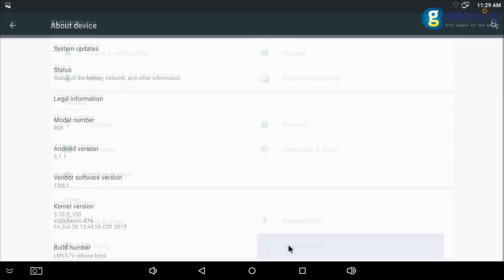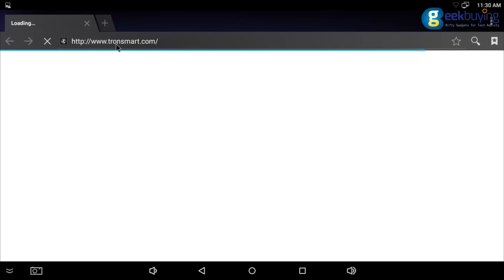Tronsmart Orion R68 Android Lollipop 64bit TV Box unboxing review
Tronsmart Orion R68 is the first 64bit TV Box
Built-in Android 5.1 Lollipop OS
Rockchip RK3368 Octa Core CPU
Support 4K*2K H.265 Decording
HDMI 2.0, 4K*2K @60fbps
2.4GHz&5GHz Dual Band Wi-Fi
OTA Updates